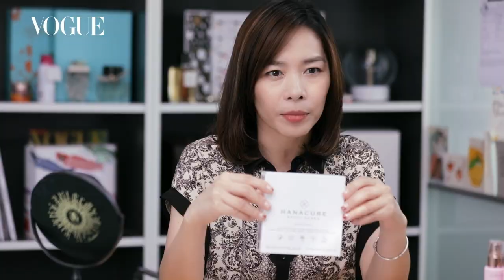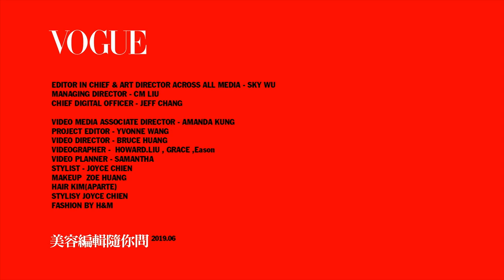早晨肌膚暗沈水腫？看三位明星如何解決｜美容編輯隨你問 #39｜Vogue Taiwan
早上剛睡醒，除了精神還處於昏昏欲睡的狀態，有時候還會水腫、拋拋眼、黯淡無光，有哪些方法可以快速解決以上問題，喚醒肌膚好上妝呢？經過上次的網路票選後，我們整理了大家的問題。由VOGUE美容總編輯王正芳來幫大家回答囉～

00:25 Q1：剛睡醒膚色好暗沉？
01:55 Q2：為什麼睡了8小時皮膚看起來還是好疲累？
03:18 Q3：水腫跟拋拋眼讓臉看起來好大，該怎麼消除呢？還有眼袋問題
04:42 Q4：肌膚好乾難上妝，有什麼好用的保濕產品嗎？

【今天的產品介紹】
1. 有老人面膜之稱的「Hanacure 凍齡煥膚精華凝膜」，裡面有膠體精華液、提拉精華液跟刷具，可幫助臉部拉提、縮小毛孔，讓皮膚瞬間充滿光澤感，被少女時代Tiffany稱為重生面膜。

2. 由超模米蘭達可兒（Miranda Kerr）所創辦的保養品牌KORA Organics的「Kora 玫瑰保濕噴霧」，採用全素有機配方，添加玫瑰果油，木槿花和抗氧化能力極強的植物成分諾麗果，讓皮膚快速提神好上妝。

3. 日本人氣按摩神器「ReFa 滾輪器」。以鑽石切割的特殊滾輪形狀搭配雙滾輪設計，可產生多個施壓點，只需輕柔推滾即能見效，具有太陽能板吸收光線，產生微電流恢復肌膚彈力，是許多明星們的熱愛商品。

4. 「Neutrogena 露得清水活保濕凝露」具有高純度玻尿酸與高乳油木果油，不含香精跟乙醇，適合敏弱性肌膚，質地水潤，建議邊擦邊按摩，從眼下到全臉。

【更多VOGUE TAIWAN】
+ LINE：voguetaiwan